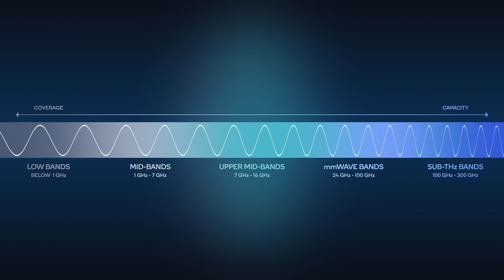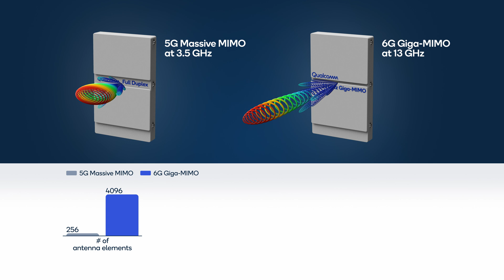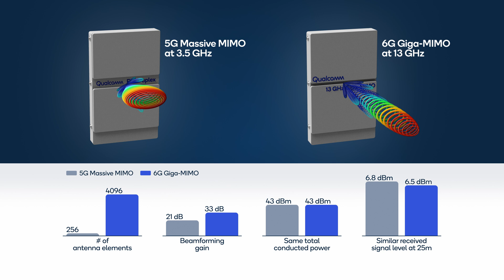MWC 2024: 6G spectrum expansion (7 to 16 GHz) with Qualcomm Giga-MIMO prototype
Take a sneak peak at the wireless future with 6G Giga-MIMO innovations from Qualcomm. Learn how Giga-MIMO unlocks new spectrum in the 7 to 16 GHz band range, enabling seamless wide-area 6G deployment alongside existing 5G infrastructure. Through cutting-edge research, Qualcomm is pioneering Giga-MIMO system design, offering higher beamforming gains and paving the way for next-gen connectivity solutions amidst the journey towards 6G.